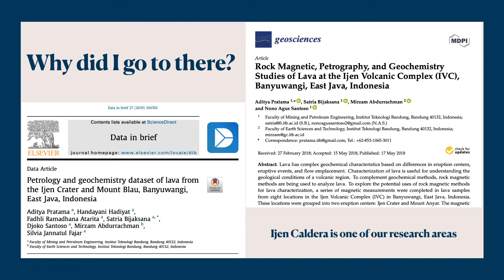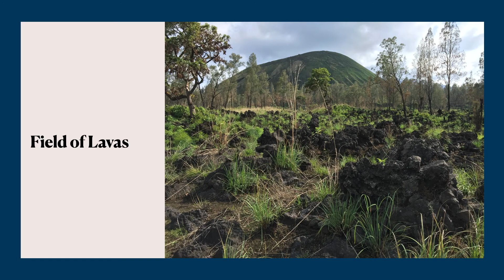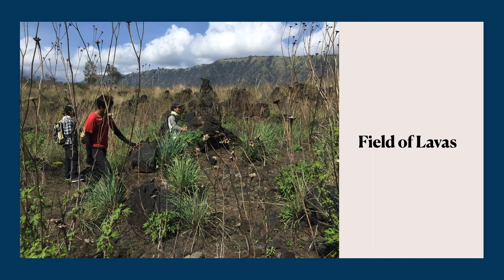IJEN CALDERA (Travel Pictures with Satria Bijaksana of ITB)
Where is Ijen Caldera?

The Ijen Caldera is located in East Java, Indonesia near the city of Banyuwangi. Ijen Caldera is about 20 km in diameter. There are active and inactive volcanoes inside the caldera. The currently active one is known for its crater (or kawah in Bahasa Indonesia), Kawah Ijen or Ijen Crater. The lake inside this crater is one of the highly acidic lake in the world. The lake is known for its glowing BLUE FIRE, which is ignited sulfuric gas. The vents around the lake are sources of elemental sulfur that is mined traditionally. Ijen Caldera is also a home for extensive coffee plantation. Ijen coffee is well known globally. Banyuwangi is separated by a narrow strait from Bali making Ijen is a favorite tourist destination.

This video is a documentation of trip to this amazing place.